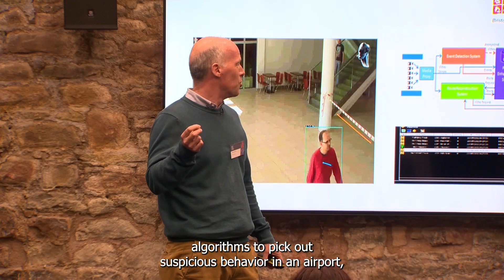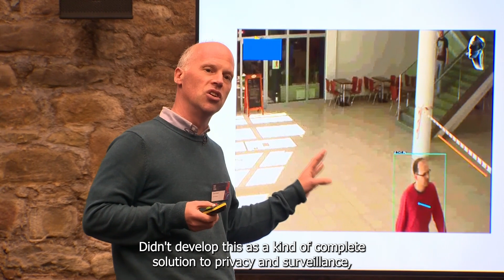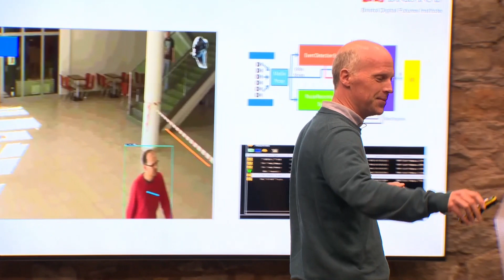Visual Digital Data and Collective Concerns with Daniel Neyland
Daniel Neyland talks through the issues with everyday visual data collection.